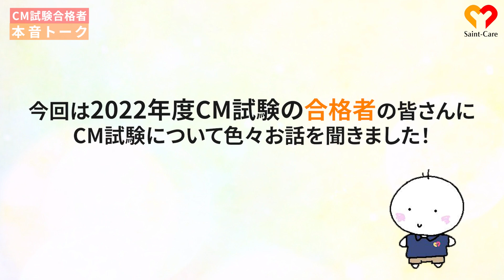ケアマネ試験の勉強法を教えて！【ケアマネ試験合格者本音トーク】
私たちセントケア・グループは「ずっとおうち」を合言葉に、住み慣れた家、街での暮らしを支え続けるお仕事をしています。

今回はケアマネ試験に見事合格した方々にお越しいただき、ぶっちゃけトークをしてもらいました。